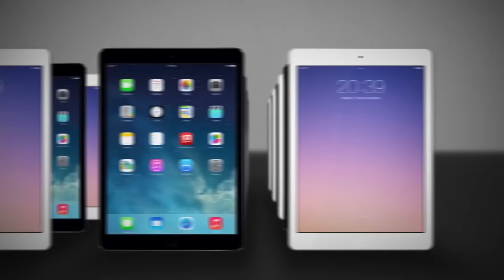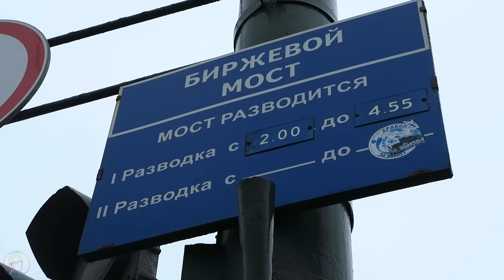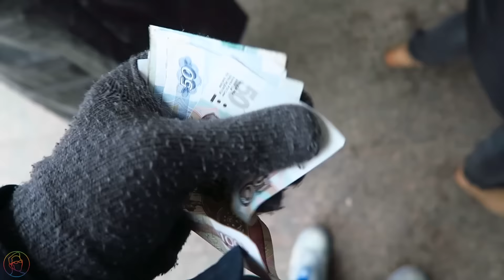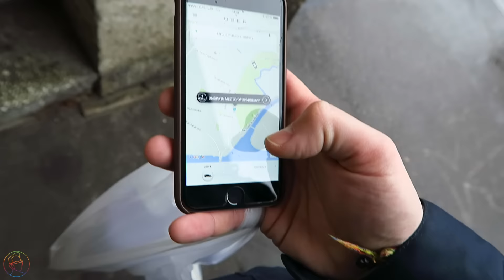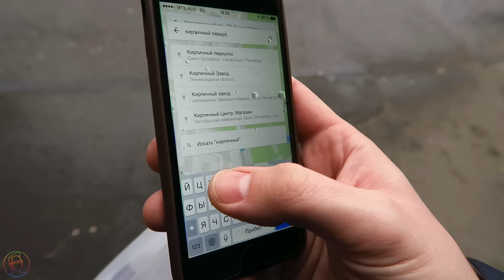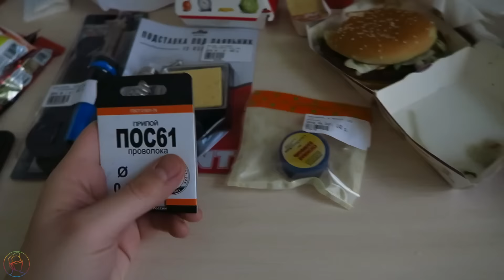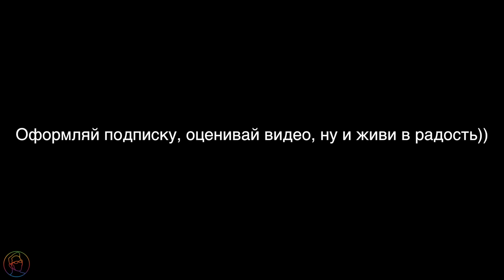Промок и купил Паяльник )_ - Вложки